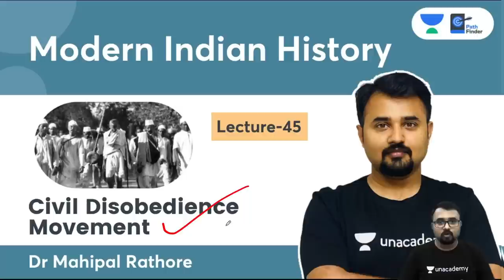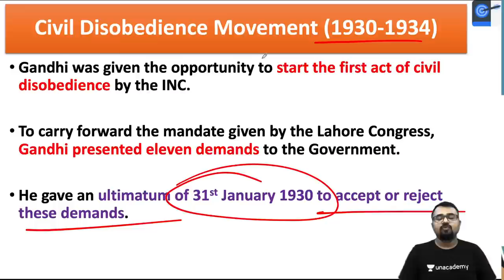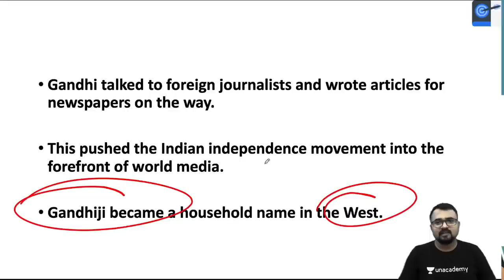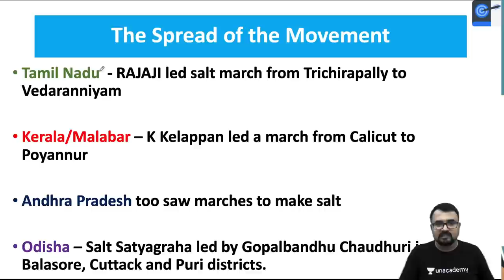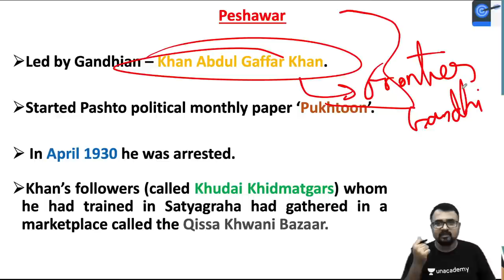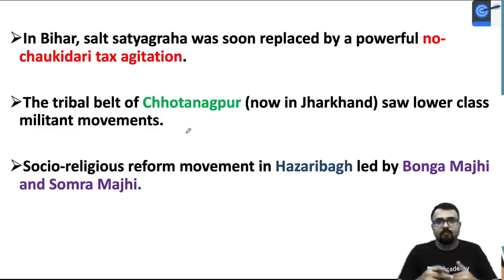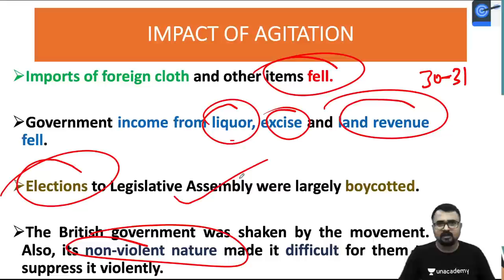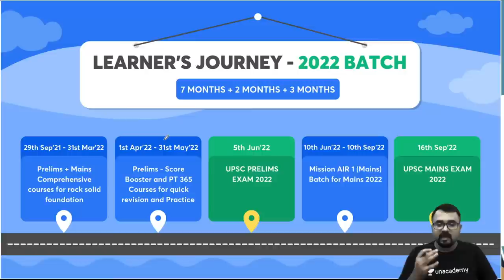L45: Civil Disobedience Movement l Modern History | UPSC CSE 2021 l Dr Mahipal Rathore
In this lecture, Mahipal Singh Rathore teaches about Civil Disobedience Movement from Modern History. A Very important lecture for the UPSC CSE Exam.

Unacademy Learner App Benefits:
1. Learn from your favourite Educator
2. Dedicated DOUBT sessions
3. One Subscription, Unlimited Access
4. Real-time interaction with Educators
5. You can ask doubts in live class
6. Limited students
7. Download the videos & watch offline

Get the UPSC-CSE GS Iconic Advantage:
1. Personal Coach
2. Study Planner & Bi-weekly Reviews
3. Dedicated Doubt Clearing Space
4. Personalized Test Analysis
5. Study Booster Sessions
6. Preparatory Study Material
7. All the Unacademy Subscription Benefits